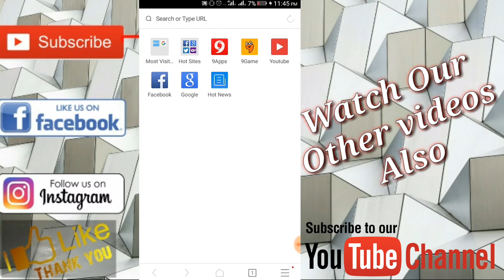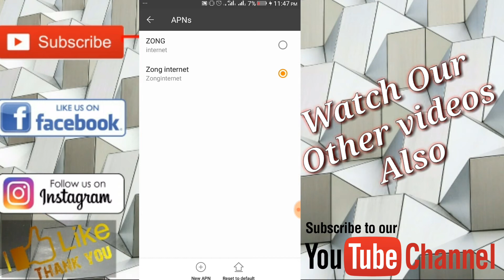Zong free Internet latest Proxy 2018 || 100% Working Method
Zong Free Internet 1000% Working Without Proxy | New Setting
Zong free internet code. Zong free facebook code  Zong free internet packages.
zong free net. zong free internet code
Zong free youtube, Zong free WhatsApp code. Zong free facebook.
zong free tv. Zong free internet 2018.zong free .zong free internet code 2018. zong free internet 2017 latest trick
Zong free internet 2018 latest trick. zong free internet 2017 code
Zong free internet proxy. Zong free internet 2018 new method
Zong free internet proxy. Zong free internet trick  Zong free internet 2017 latest method
zong free internet zong free internet code